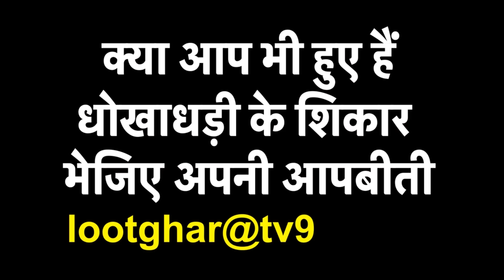हर झूठ पर Expose हो रहा Pakistan.. खुल गई है POK की फाइल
UNGA में Pakistan बड़े से बड़े झूठ को सच बताकर बड़े दावे से पेश कर रहा है लेकिन Pak अभी तक नहीं समझना चाहता कि वह Expose हो चुका है.